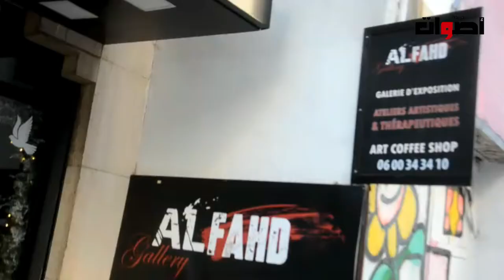معرض الفهد للفنون يعرض لوحات الفنانة التشكيلية العراقية آمنة عبد الحسين.